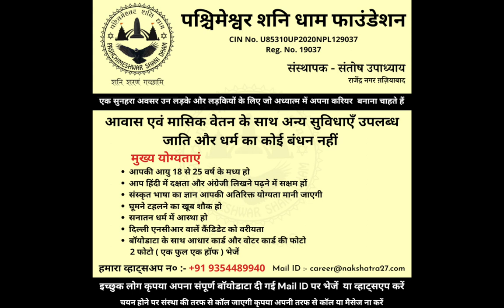शुक्र का महापरिवर्तन, जल्दी ही शुक्र का मकर में प्रवेश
शुक्र का महापरिवर्तन ।
27 फ़रवरी से 30 मार्च ।
मकर में जायेंगे शुक्र प्रवेश ।
जानें हर राशि पर फल ।
मित्र राशि में शुक्र प्रवेश ।

शुक्र का राशि परिवर्तन ।
मकर में शुक्र प्रवेश ।
मकर के शुक्र का राशिगत परिणाम ।
शुक्र क्या देंगे फल , मकर में करके प्रवेश ।
जानें मित्र क्षेत्री शुक्र का फल ।